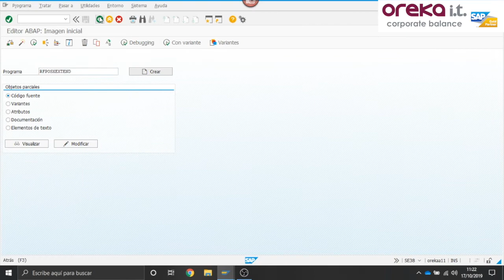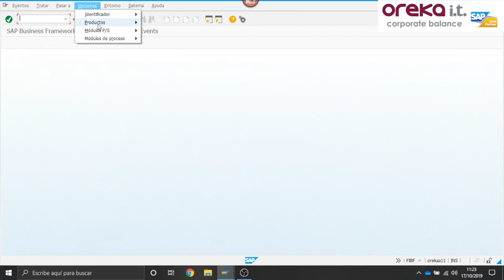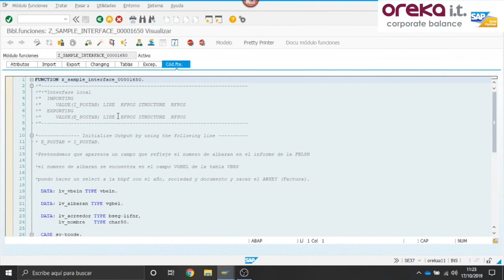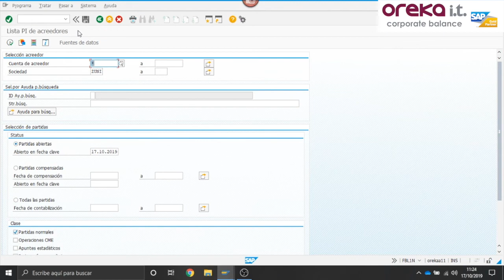Añadir campos adicionales a informes de partidas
En este videotutorial os contamos cómo añadir campos adicionales a informes de partidas en SAP.

Tienes mucho más contenido en nuestro canal de YT y en nuestro blog